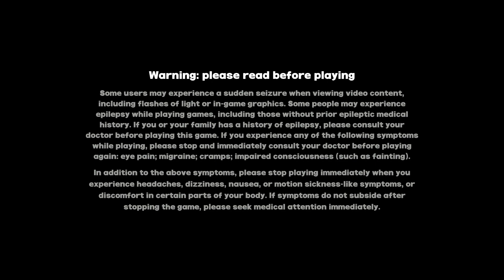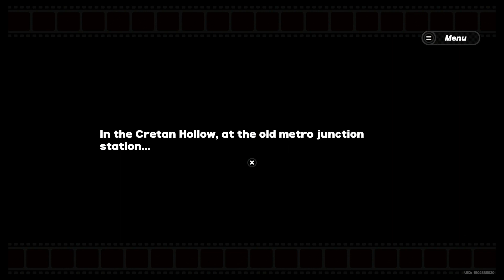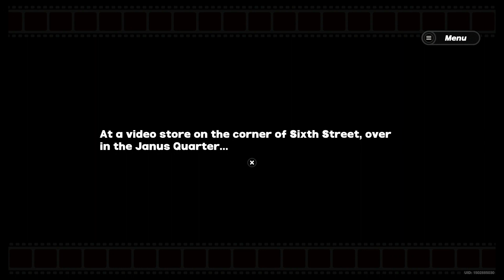Let's Play Zenless Zone Zero Ep One: [Investigation] The Hare and The Proxy!